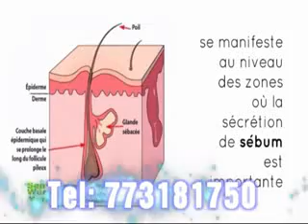Sen wer gi yaram 807: La dermatite séborrhéique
La dermatite séborrhéique